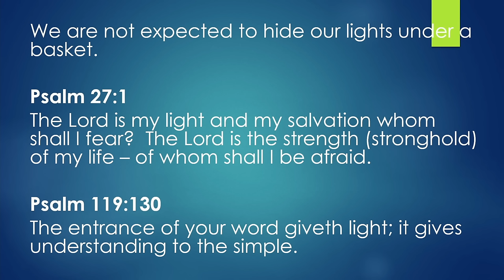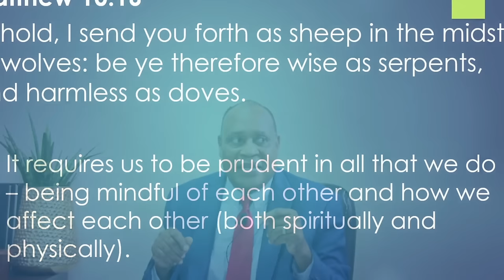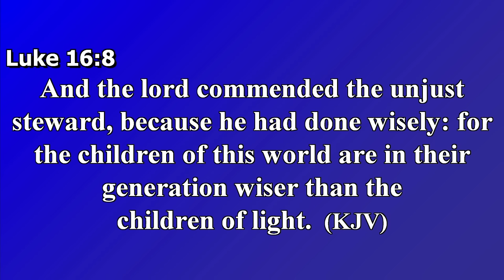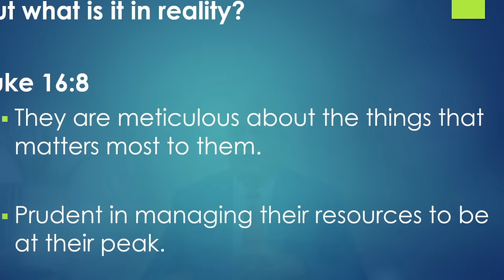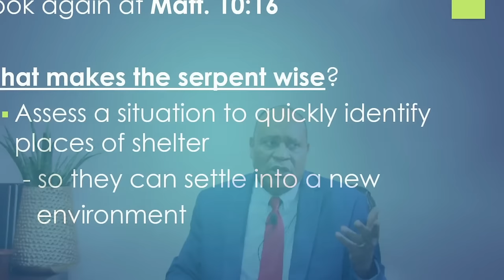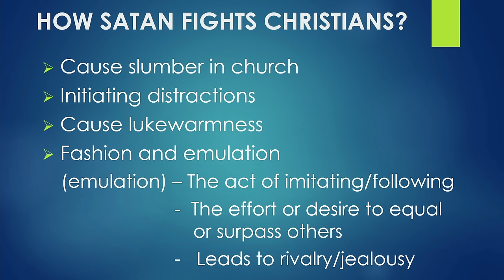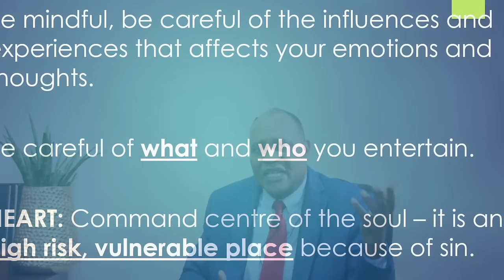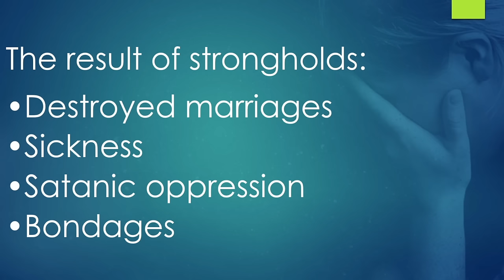January 31, 2024 Wednesday Bible Study [Bishop Garfield Daley] "The True Child of God"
Wednesday Bible Study "The True Child of God"